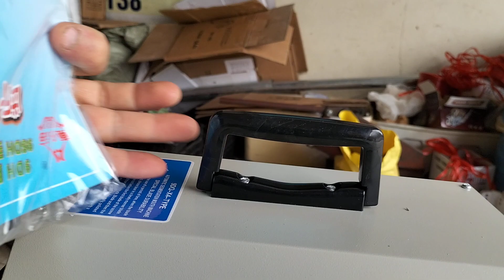máy cắt mỏ gà. máy cắt mỏ gia cầm. máy cắt mỏ giá rẻ. máy cắt 9dqx4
tổng kho thiết bị Hồng Phúc là đơn vị nhập khẩu cung cấp bán buôn bán lẻ máy cắt mỏ gà . máy là mỏ gia cầm. giá rẻ